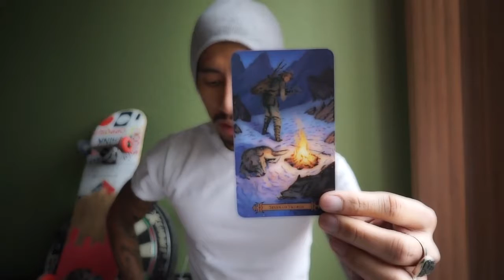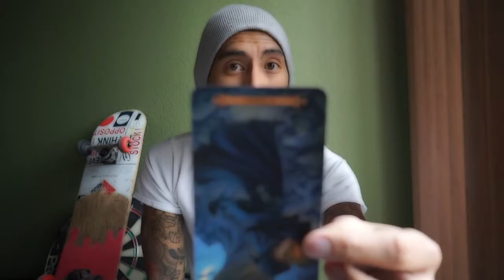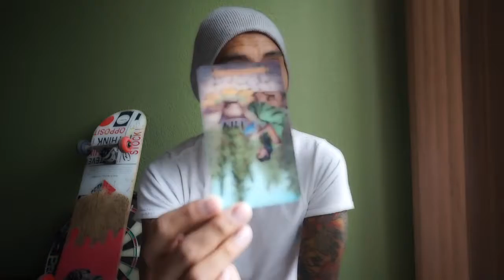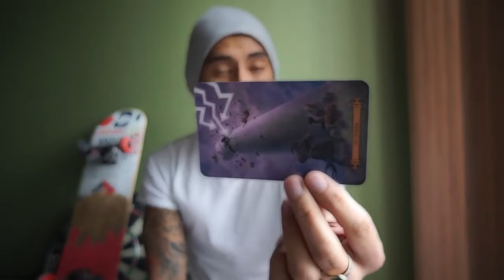LEO DATING/COUPLE LOVE MARCH 2017 | EAT READ LOVE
Energy Reading for Dating/Couples Hetero, Same Sex.
Same Day $15 EMAIL READING